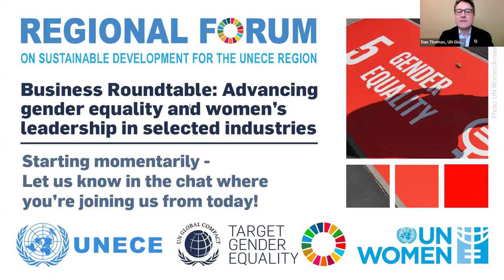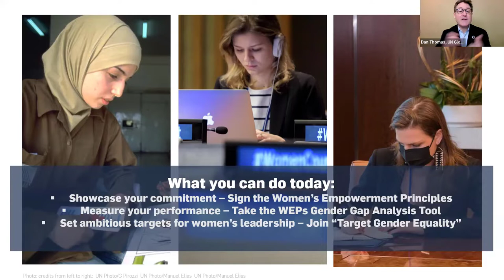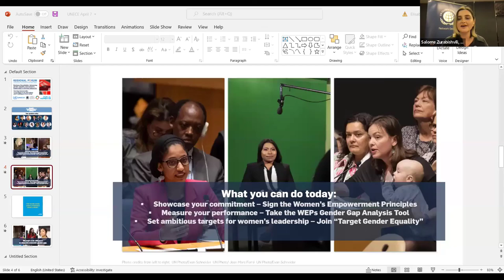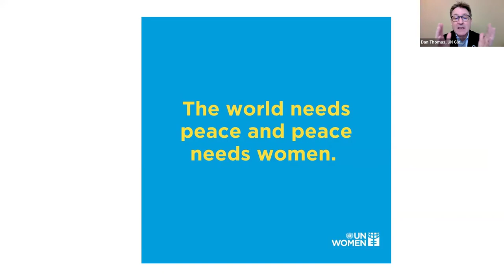Business Roundtable: Advancing gender equality and women’s leadership in selected industries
ome of the fastest growing industries are also the most male-dominated ones. And even when gender equality is prioritized, progress often tends to not be evenly spread, with barriers for women persisting in certain corporate functions. During this session, leaders from various industries will address how they are advancing gender equality in the workplace and marketplace and share their solutions to questions like: How can you set realistic but ambitious targets for women's leadership when female workforce participation is low? How do you ensure flexibility and support working parents when simply working from home is not an option? How can you anticipate backlash, tackle stereotypes and engage male leadership and colleagues in meaningful ways?

This session is organized in collaboration with UN partners and Global Compact Local Networks from across the region and is part of the UNECE Regional Forum on Sustainable Development. Stay up to date on the full programme

Opening Remarks:
- Olga Algayerova, Executive Secretary, UNECE
Keynote Speakers:
- Ursula Wynhoven, Representative to the UN in New York, ITU
- Aldijana Sisic, Chief, Multi Stakeholder Partnerships and Advisory Services, UN Women

Moderators:
- Salome Zurabishvili, Executive Director, Global Compact Network Georgia
- Anabela Vaz Ribeiro, Executive Director, Global Compact Network Portugal

Panelists:
- Asel Kubanychbekova, Founder, Women's Entrepreneurship Development Fund, Kyrgyzstan
- David Garcia Nuñez, Communications Director, FCC Construccion, S.A, Spain
- Esra Beyzadeoglu, Chief People and Culture Officer, Hepsiburada, Turkey
- Juliet Thomson, EVP People, John Menzies plc, UK
- Nataša Malić, Operations Director, Hrvatski Telekom, Croatia
- Pascale Alpha, Director, Public Affairs and Global Communications, CAE Inc, Canada
- Thomas Nagbøl Mejlgård, Senior Vice President, People, Brand & Sustainability, Semco Maritime, Denmark